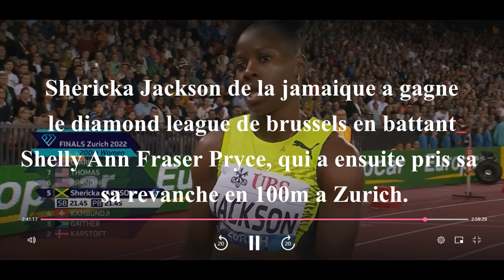SHERICKA JACKSON WINS THE 200M ZURICH DIAMOND LEAGUE//SHERICKA JACKSON GAGNE LE 200M ZURICH DIAMOND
ZURICH DIAMOND LEAGUE  200M 2022